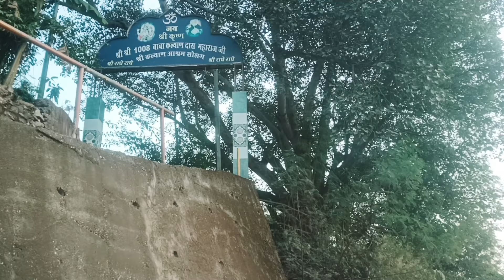बागा में आ गए 16 चक्के ट्राले 🚛 kala baba asram bilaspur 🙏 Daily Lifestyle Blog || Truck Blog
बागा में आ गए 16 चक्के ट्राले 🚛 kala baba asram bilaspur 🙏 Daily Lifestyle Blog || Truck Blog(@Hillstationpahadivlogs8500)